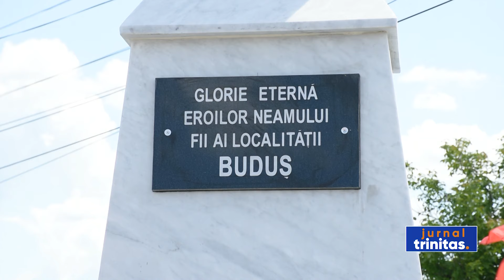Eveniment istoric în localitatea Buduș, județul Bistrița-Năsăud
Credincioșii din localitatea Buduş, comuna Budacu de Jos, județul Bistrița-Năsăud, au trăit, astăzi, momente unice de bucurie prilejuite de împlinirea a 679 de ani de la prima atestare documentară a satului. Sărbătoarea a început cu binecuvântarea lucrărilor efectuate în ultimii ani la biserica „Sfinții Arhangheli Mihail și Gavriil”. Slujba a fost oficiată de Înaltpreasfințitul Părinte Andrei, Mitropolitul Clujului, Maramureșului și Sălajului.